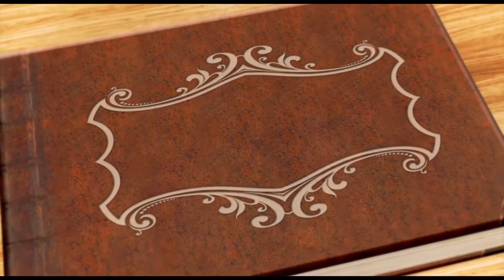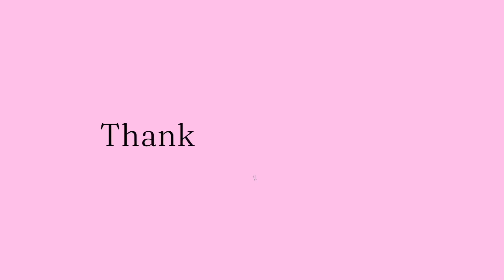PANAMA PAGES: CHAPTER ONE | Summer Clothing Haul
Hi Hi Hiiii! Welcome to the first “chapter” of the Panama Pages. This is basically a mini series on my channel where I’ll be documenting my Panama trip. i hope y’all enjoy the vids that are in the series :)

sub count: 106 besties (I LOVE Y’ALL THANK U)

vic xx